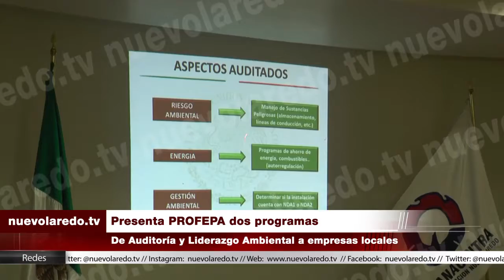Presenta PROFEPA dos programas